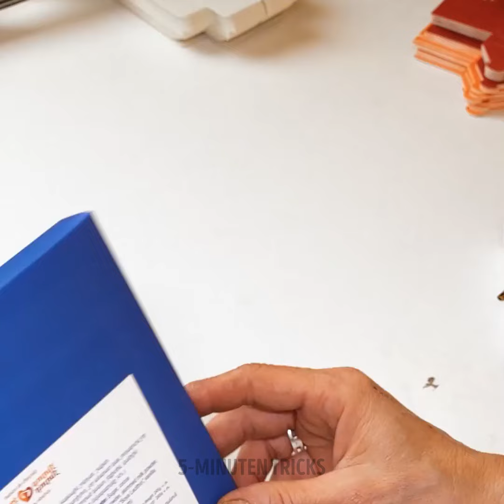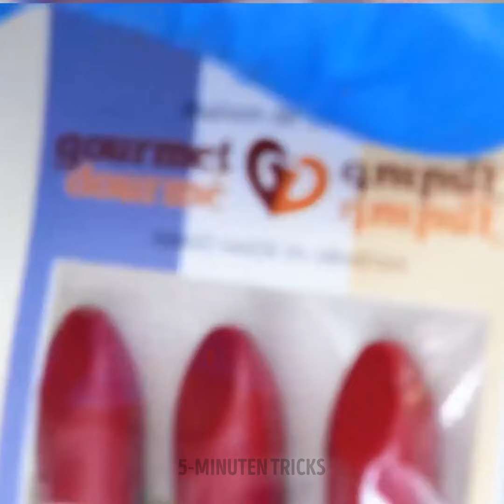Süße Rezepte und fantastische Dessert-Ideen, die Sie nicht verpassen dürfen